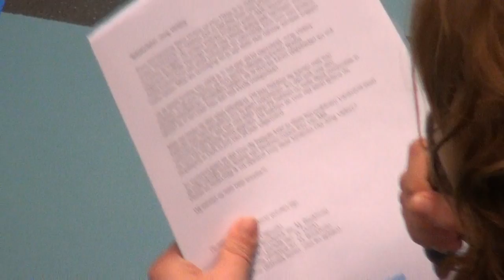HFM 2012 IndoorHaags Muziek festival, Victory Kids,